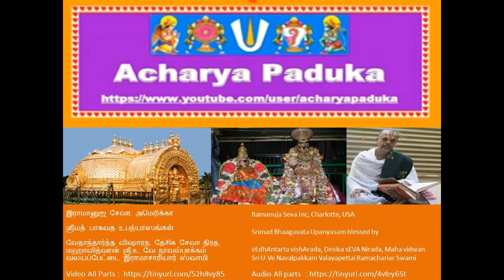101 = ப்ரஹலாத ஸ்துதி (Prahlada Stuti) = ஸ்ரீமத் பாகவத (Srimad Bhagavata) Upanyasams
Srimathe Srinivasa Mahadesikaya Nama:
Srimathe Srinivasa Gopala Mahadesikaya Nama:

Daasan.